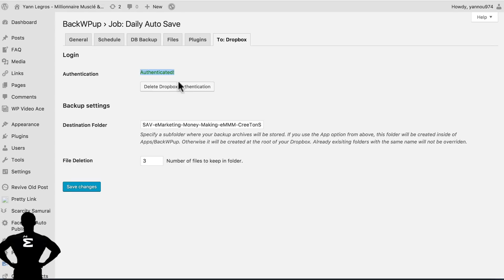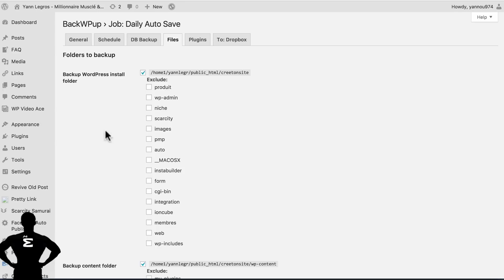777: L’Outil Qui A Sauvé 2 Fois Mon Business